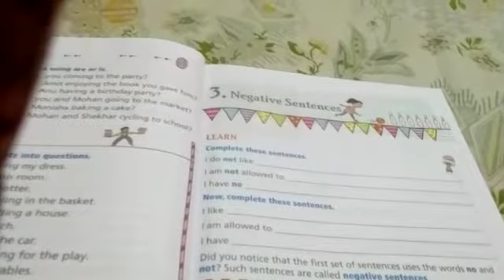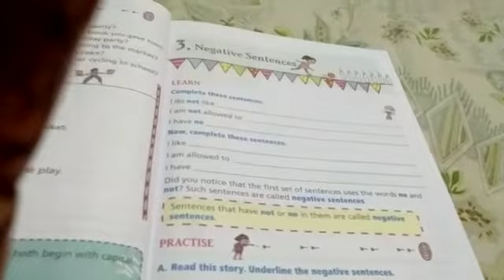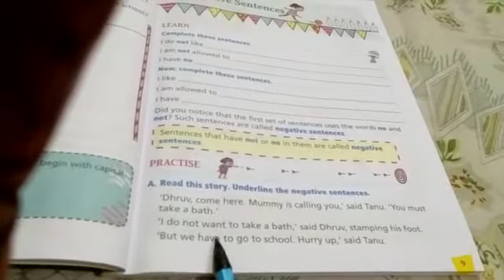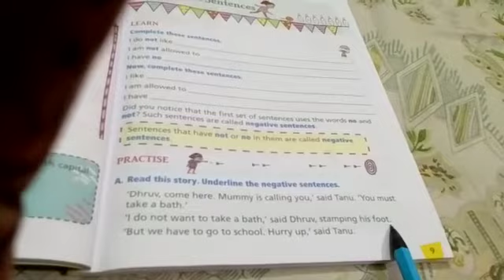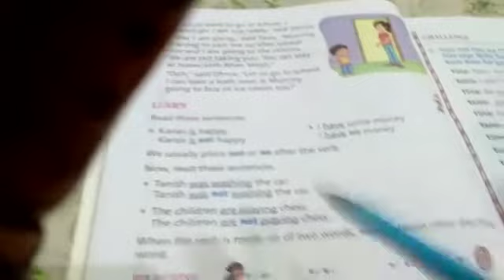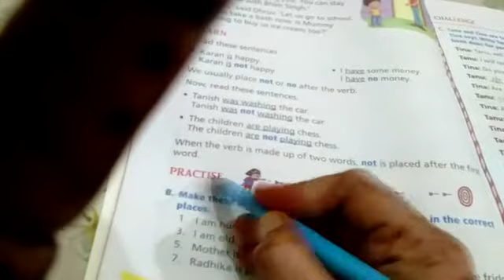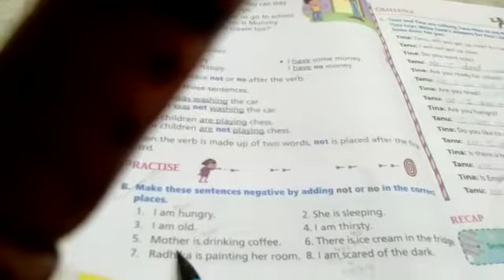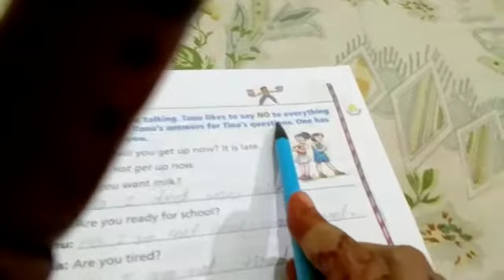Lecture_32_Class 3 ( English Grammar )